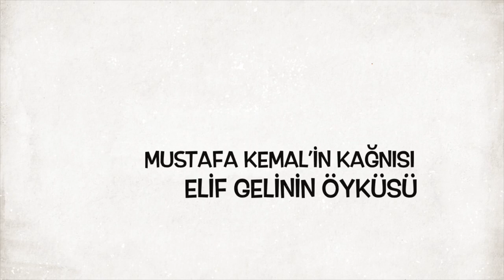Mustafa Kemal’in Kağnısı Fazıl Hüsnü Dağlarca | Elif Gelin'in Hikayesi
Sevgili Dostlar Merhaba
Bugün size Çanakkale Destanına adını yazdırmış 18 yaşındaki Kahraman Elif Gelin ve öküzü Kocabaş'ın hikayesini ve şiirini içeren bir video hazırladım. Fazıl Hüsnü Dağlarca tarafından kaleme alınmış olan Mustafa Kemal’in Kağnısı şiiri

Şiiri Seslendiren : Cahit Çağıran

Mustafa Kemal’in Kağnısı | Elif Gelin'in Hikayesi | Çanakkale Kara Savaşları 25 Nisan 1915

Çanakkale Kara Savaşları | Mustafa Kemal’in Kağnısı- Elif Gelin'in Hikayesi | Fazıl Hüsnü Dağlarca

Mustafa Kemal'in Kağnısı / (Fazıl Hüsnü DAĞLARCA)
MUSTAFA KEMAL'İN KAĞNISI
Yediyordu Elif kağnısını,
Kara geceden geceden.
Sankim elif elif uzuyordu, inceliyordu,
Uzak cephelerin acısıydı gıcırtılar,
İnliyordu dağın ardı, yasla,
Her bir heceden heceden.

Mustafa Kemal'in kağnısı derdi, kağnısına
Mermi taşırdı öteye, dağ taş aşardı.
Çabuk giderdi, çok götürürdü Elifçik,
Nam salmıştı asker içinde.
Bu kez yine herkesten evvel almıştı yükünü,
Doğrulmuştu yola önceden önceden.

Öküzleriyle kardeş gibiydi Elif,
Yemezdi, içmezdi, yemeden içmeden onlar,
Kocabaş, çok ihtiyardı, çok zayıftı,
Mahzundu bütün bütün Sarıkız, yanı sıra,
Gecenin ulu ağırlığına karşı,
Hafifletir, inceden inceden.

İriydi Elif, kuvvetliydi kağnı başında
Elma elmaydı yanakları üzüm üzümdü gözleri,
Kınalı ellerinden rüzgâr geçerdi, daim;
Toprak gülümserdi çarıklı ayaklarına.
Alını yeşilini kapmıştı, geçirmişti,
Niceden, niceden.

Durdu birdenbire Kocabaş, ova bayır durdu,
Nazar mı değdi göklerden, ne?
Dah etti, yok. Dahha dedi, gitmez,
Ta gerilerden başka kağnılar yetişti geçti gacır gucur
Nasıl dururdu Mustafa Kemal'in kağnısı.
Kahroldu Elifçik, düşünceden düşünceden
Aman Kocabaş, ayağını öpeyim Kocabaş,
Vur beni, öldür beni, koma yollarda beni.
Geçer götürür ana, çocuk, mermisini askerciğin,
Koma yollarda beni, kulun köpeğin olayım.
Bak hele üzerinden ses seda uzaklaşır,
Düşerim gerilere, iyceden iyceden.

Kocabaş yığıldı çamura,
Büyüdü gözleri, büyüdü yürek kadar,
Örtüldü gözleri örtüldü hep.
Kalır mı Mustafa Kemal'in kağnısı, bacım,
Kocabaşın yerine koştu kendini Elifçik,
Yürüdü düşman üstüne, yüceden yüceden.

Fazıl Hüsnü DAĞLARCA